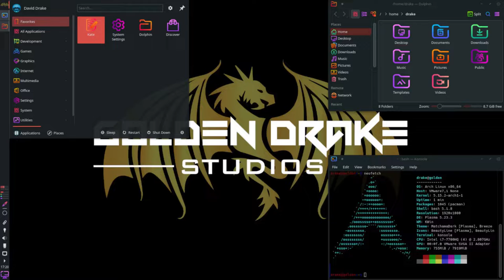500 Wins as Druid | Hearthstone on Arch Linux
Let's play Hearthstone on Arch Linux! Join me as I earn my 500th win as Druid in this fantastic digital card game, once again using Duels mode.

(This was actually recorded in late 2021, I just finally got around to editing and uploading it.)

0:00 Intro
0:42 Druid collection
2:09 Building a Duels deck
3:44 Druid vs. Druid
5:52 500th Victory: Golden Malfurion!
8:19 Golden Cenarius
9:16 Outro

CPU: Intel i7-7700HQ
GPU: NVIDIA GeForce GTX 1070 Mobile
RAM: 32 GB DDR4-2400

While playing on Linux, if the game stops responding to input after switching between programs, here's how to fix that loss-of-focus issue:
1. Open the Wine `regedit` tool as appropriate (e.g., via Bottles or Lutris).
2. Add the key `HKEY_CURRENT_USER\Software\Wine\X11 Driver` if it doesn't already exist.
3. Add a new string entry named `UseTakeFocus` with value `N` (or `No`, `false`, etc.).